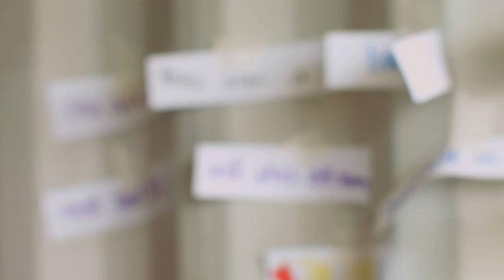Whau Arts Festival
The Whau Arts Festival exploded onto the scene on the 16-19 October 2014. From visual art, to music, theatre, architecture, workshops, performance, poetry and food... the Whau Festival had it all! The festival was located in the heart of AVONDALE - with local artists laying down the creative gauntlet by transforming the large, vacant concrete lot in the centre of the suburb - into an URBAN PLANTATION.

Whau the People BY the People!

Whau the People is an Avondale based interdisciplinary arts collective focused on creating opportunities for local artists and residents to engage and participate in the arts within their community.  Whau the People are: Janet Lilo (Artist), Leilani Tamu (Poet), Bronwyn Bent (Theatre Maker), Jody McMillan (Artist) and Sam Morrison (Artist).

With thanks to AMI Insurance